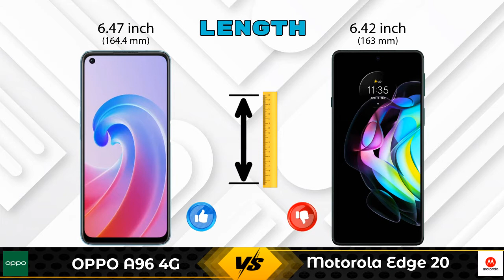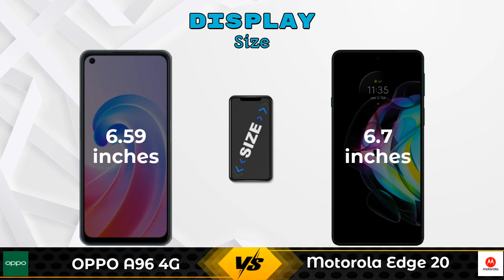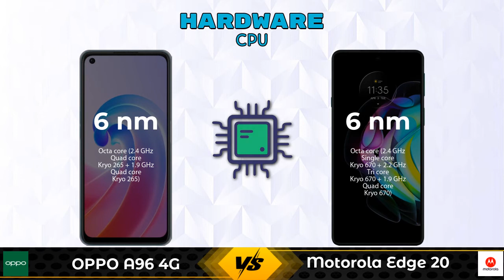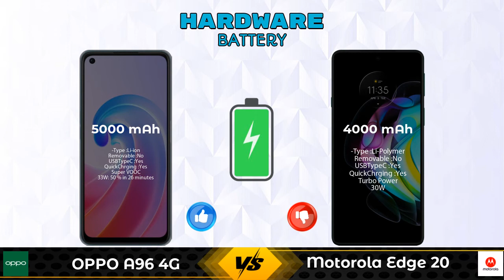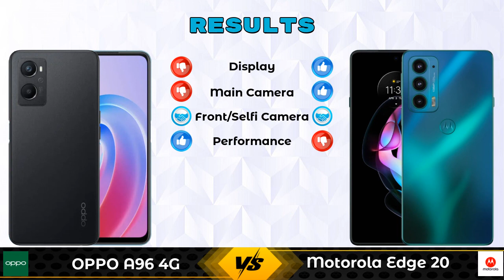OPPO A96 4G Vs Motorola Edge 20 - Full Comparison [Full Specifications]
In this Video we are Comparing OPPO A96 4G Vs Motorola Edge 20 with [Full Specifications].

Variant Details:
8 GB / 128 GB - 19999

Variant Details:
8 GB / 128 GB - 29999

OPPO A96 4G Vs Motorola Edge 20 full specifications
Motorola Edge 20 Vs OPPO A96 4G full specifications
OPPO A96 4G Vs Motorola Edge 20 comparison
Motorola Edge 20 Vs OPPO A96 4G comparison

Other Compitior Phone with Similar Price Range :

Tecno Camon 18(4 GB / 128 GB) - 14999 , Release Date :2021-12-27